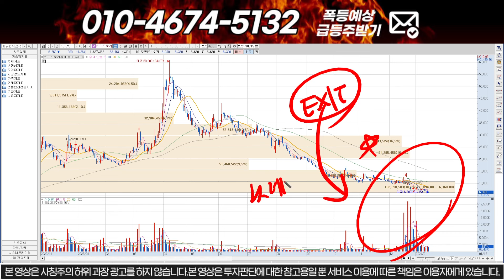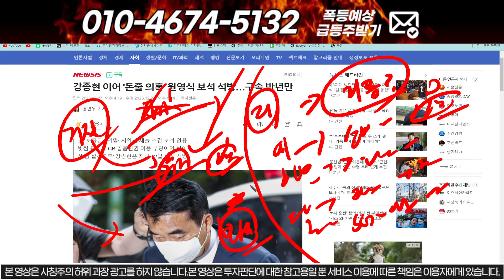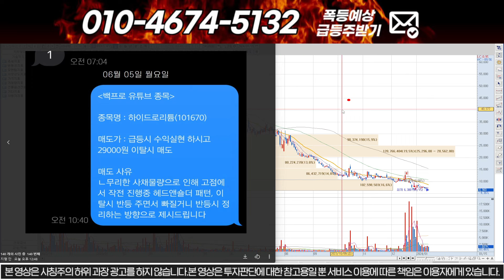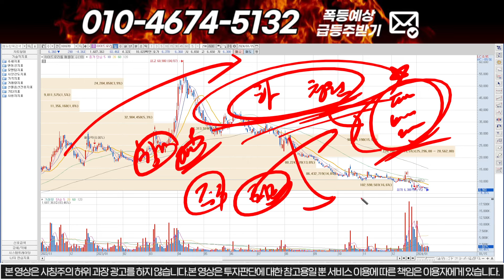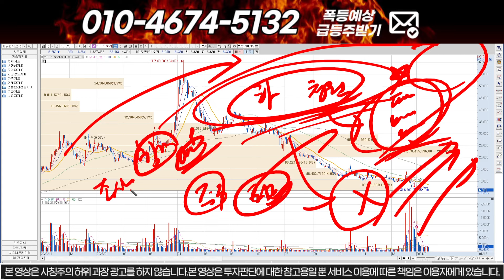[하이드로리튬] 불법작전발견 용서못할 사건 터졌다!! 불법적인 작전 과징금 30% 돌려받도록 하겠습니다!!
1번 또는 대응자료 라고 문자 주시면 문자로 편하게 대응 하실수 있게 보내드립니다! 물론 "무료"입니다.

1) 주식이 어려우신분
2) 손실만 보시는분
3) 종목 선정이 어려운신분